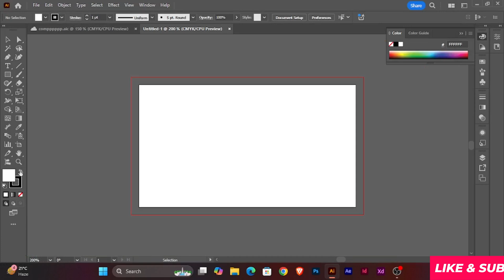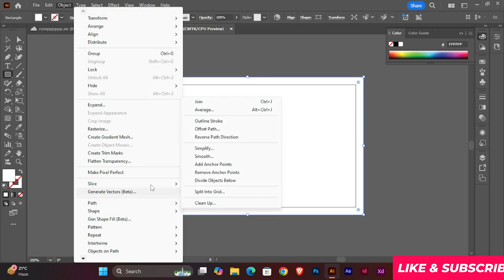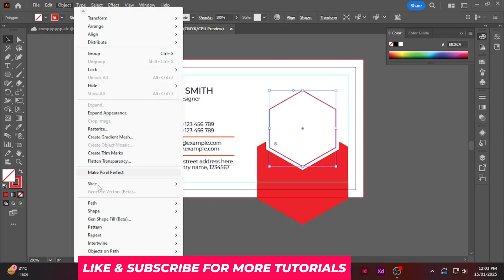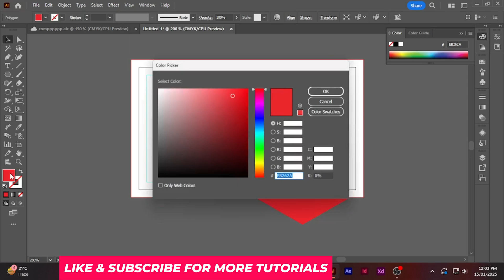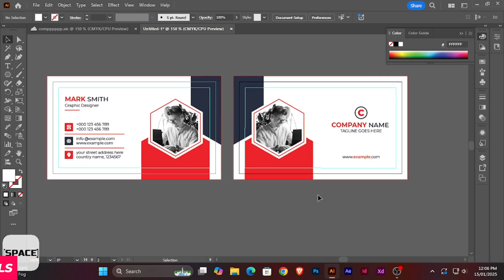Business Card Design Tutorial 2025 Adobe Illustrator Step by Step Guide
Create professional and eye-catching business cards with this easy-to-follow Adobe Illustrator tutorial! Perfect for beginners and experienced designers, this 2025 guide walks you through the process of designing modern and stylish business cards step by step. Learn how to set up your document, choose fonts, work with colors, and add creative elements to make your business cards stand out.

Track: Syn Cole - I Can Feel